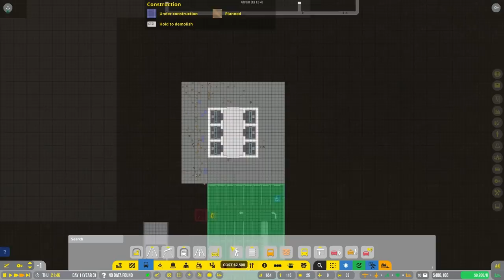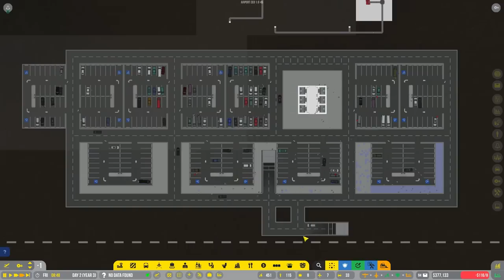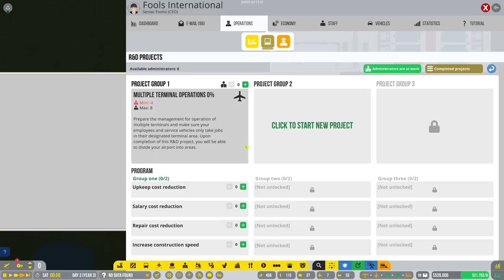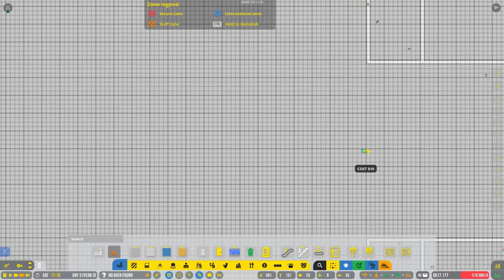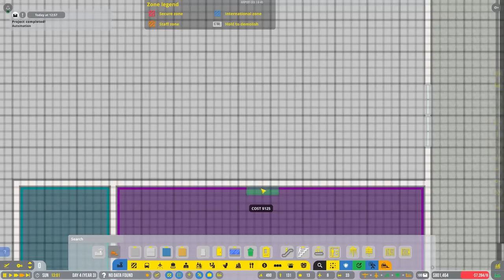UNDERGROUND PARKING in Airport CEO #6